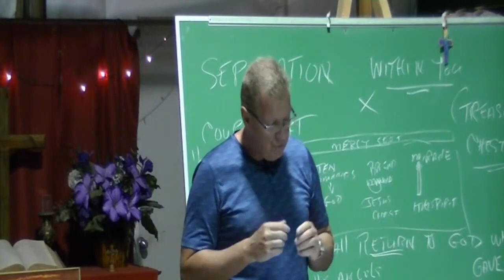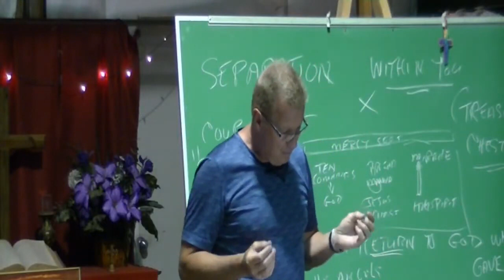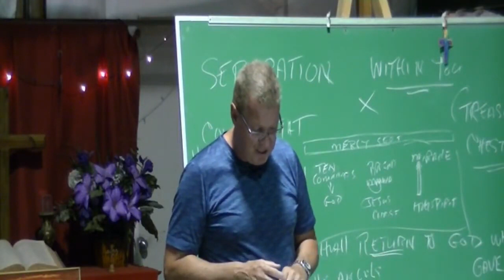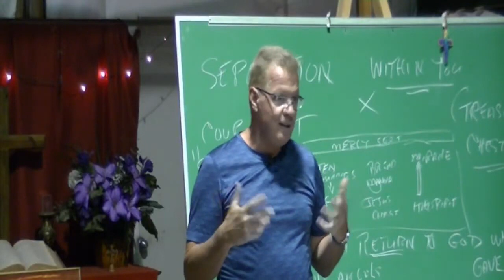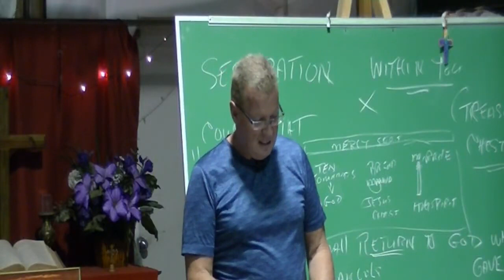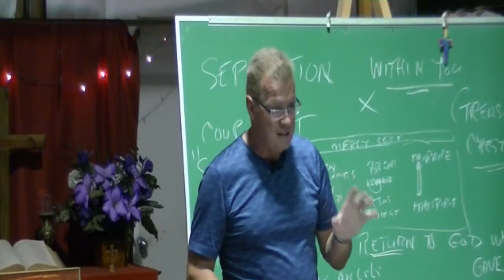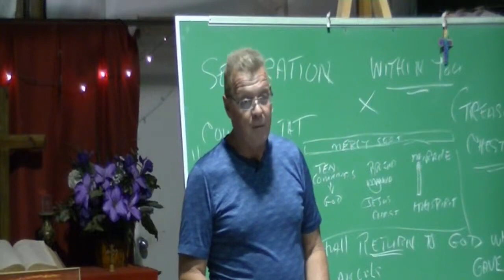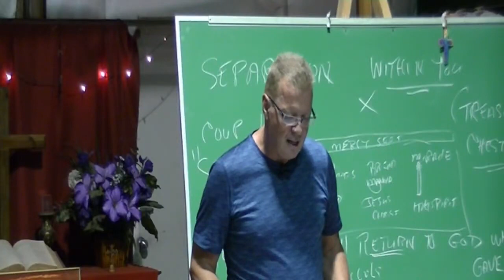John DeVries 530 Message 7 2 2020